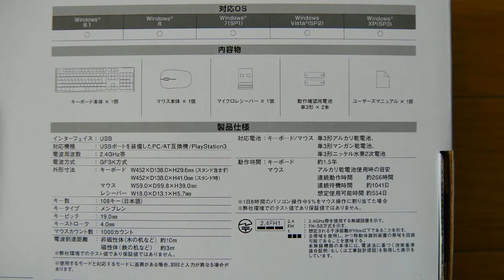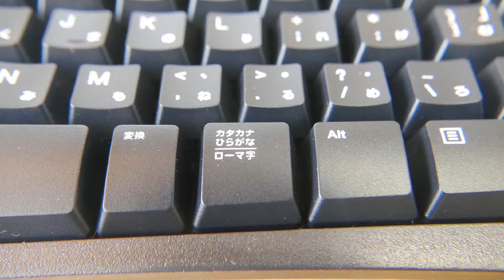ｴﾚｺﾑ 2 4GHz ﾜｲﾔﾚｽﾌﾙｷｰﾎﾞｰﾄﾞ&ﾏｳｽ「TK-FDM063BK」の紹介 無線接続・ケーブルレス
・エレコム　2.4GHzワイヤレスフルキーボード&マウス　「TK-FDM063BK」
・標準価格：￥5,560 (税抜)、￥6,005 (税込)
・1つのレシーバでマウスとキーボードが使える。
・安定した通信で快適に操作できる。
・電波到達距離：磁性体(鉄の机など)の上で使用する場合:約3m
　非磁性体(木の机など)の上で使用する場合:約10m
・キーボード・電源：単3形アルカリ乾電池、単3形マンガン乾電池、単3形ニッケル水素2次電池のいずれか1本
・キーボード・想定電池使用可能期間：約1年6カ月
・マウス・分解能：1000カウント
・マウス・電源：単3形アルカリ乾電池、単3形マンガン乾電池、単3形ニッケル水素電池のいずれか1本
・マウス・連続動作時間：約266時間
・マウス・連続待機時間：約1041日
・マウス・想定電池使用期間：約554日 ※1日8時間のパソコン操作中5%をマウス操作に割り当てた場合